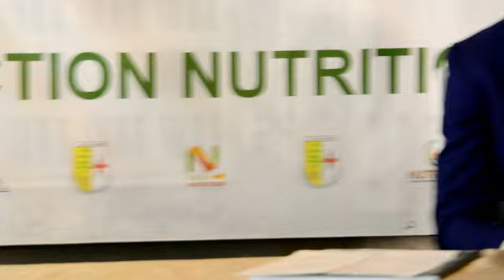DÉFENSE de Mr Henri MPANGISHA Willon